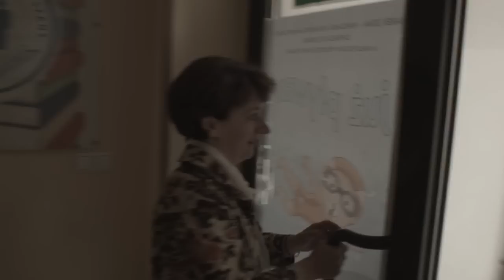Duży pies nie szczeka - warsztaty w Ratułowie / Cichem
„Duży pies nie szczeka” to nowa inicjatywa Stowarzyszenia Willa Decjusza, promująca tolerancję i równe szanse w środowiskach lokalnych, której celem jest zwalczanie dyskryminacji i mowy nienawiści za pomocą autoironii, komizmu, muzyki i filmu.

Projekt zakłada realizację cyklu 5-dniowych warsztatów komediowo-muzycznych dla uczniów w małych miejscowościach Polski, produkcję filmu dokumentalnego oraz stworzenie portalu internetowego, prowadzonego przez młodzież. Założeniem projektu jest wykorzystanie potencjału twórczego młodzieży gimnazjalnej oraz zachęcenie młodych ludzi do aktywnego uczestnictwa w życiu publicznym.

W projekcie udział biorą profesjonalni twórcy (aktorzy, muzycy i filmowcy), którzy będą pełnić rolę ekspertów, odpowiedzialnych za jakość i profesjonalizm prowadzonych działań. Partnerami projektu są: Fundacja Moma Film, Stand-up Polska, Stowarzyszenie Inicjatyw Twórczych „Windą w Bok” oraz Klub Komediowy.

Projekt realizowany w ramach programu Obywatele dla Demokracji, finansowanego z Funduszy EOG

Prezentowany film stanowi dokumentację warsztatów, które odbyły się w dniach 27-29 maja 2014 w Gimnazjum im. ks. prof. Józefa Tischnera w Ratułowie.w województwie małopolskim.

Zdjęcia: Michał Marczak, Marzena Popławska

Muzyka: Jacek Szymkiewicz

Koordynacja projektu: Katarzyna Renes, Marcin Dyrcz